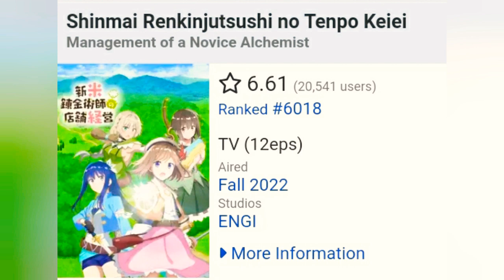Ketika Budaya OTAKU DIMUSNAHKAN, Pemuda Ini Melakukan Revolusi!!! || Mahou Shoujo Magical Destroyers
Wkwkwkkw. Unik ceritanya coy! Mahou Shoujo tapi kok ada Destroyers nya. Patut di antisipasi Spring 2023 🔥🔥🔥

BTW, Selamat puasa Bro/Sis! (Bagi yang menjalankan) semoga kuat sebulan penuh! 🔥🔥🔥

Mahou Shoujo Magical Destroyers

Magical Girl Magical Deatroyers